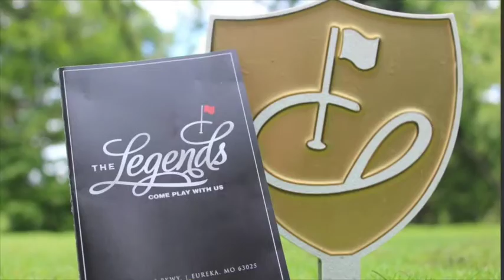AJGALegends: Past Champion Spotlight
Matthew Liston of Louisville, Kentucky, is taking on the AJGA Junior at The Legends this week as a defending champion. See what he has to say about his final AJGA event and his upcoming freshman season at The University of Kentucky.